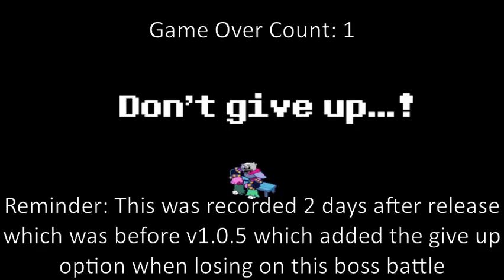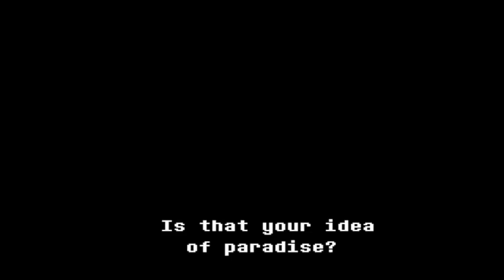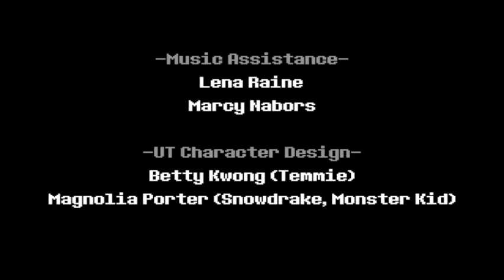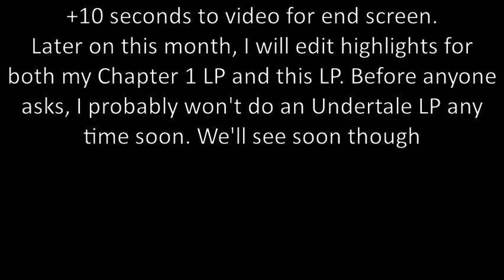Deltarune Chapter 2 Episode 7: Final Stage of an Arcade Video Game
Merry Christmas, this is the final episode of Chapter 2! I am looking forward on recording Chapter 3 when the full game is released.